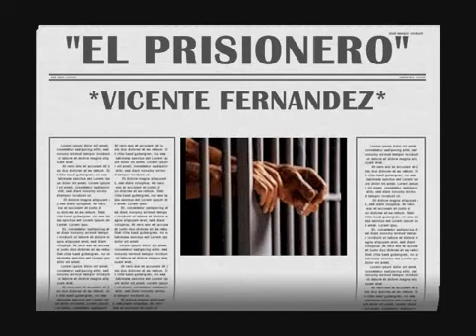el prisionero Vicente Fernández